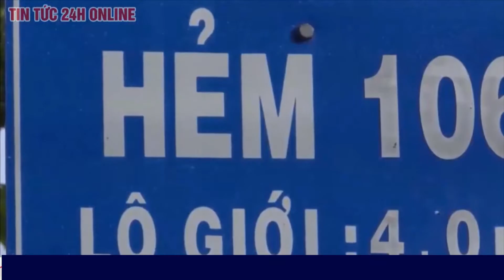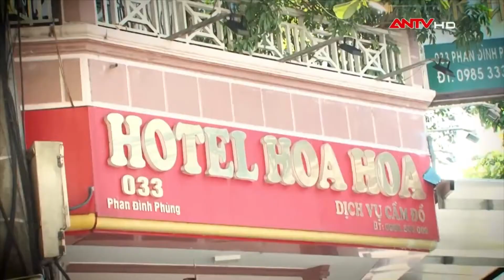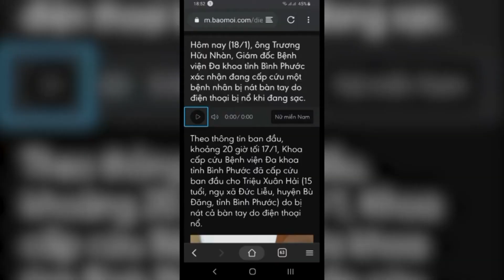VIETV Tin Viet Nam Thanh Toi Tinh Jan 18 2021